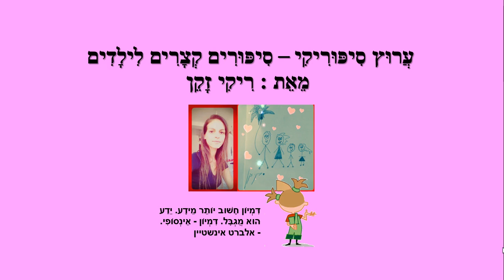שביל תפוזים - סיפור קצר לילדים - כתבה: ריקי זקן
שביל תפוזים
סיפור ילדים